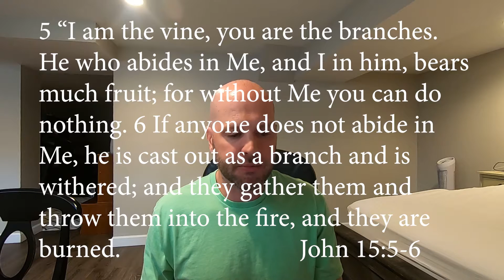"Once Saved Always Saved" Disproved w/One Verse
The teaching that once your saved you can never lose your salvation is false.